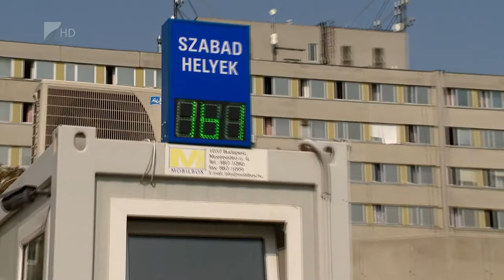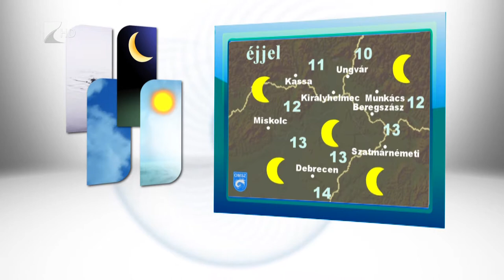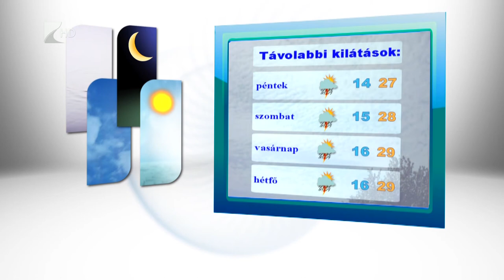Híradó 2018.08.29. - Kölcsey Tv